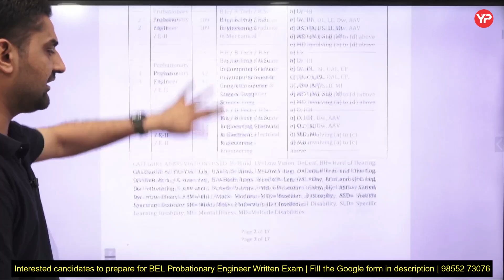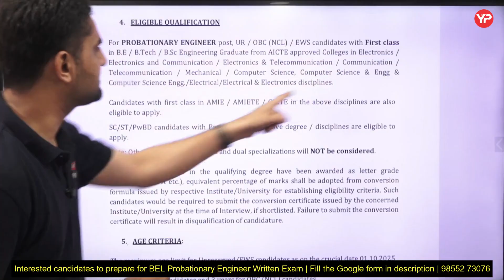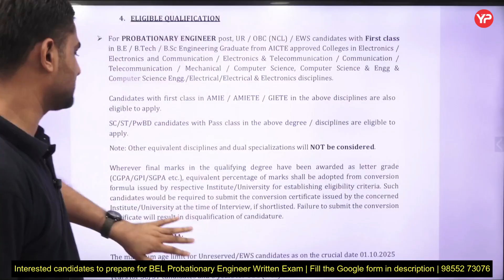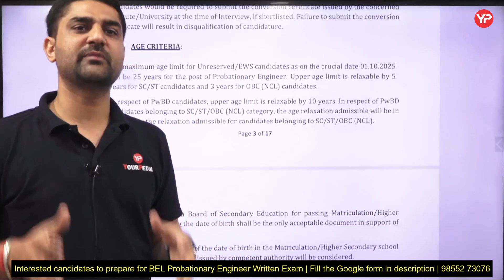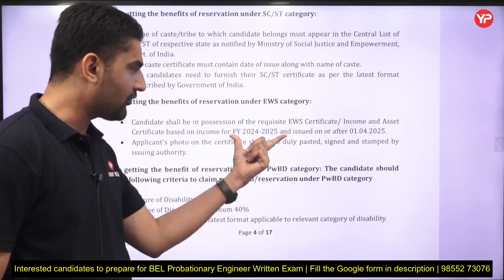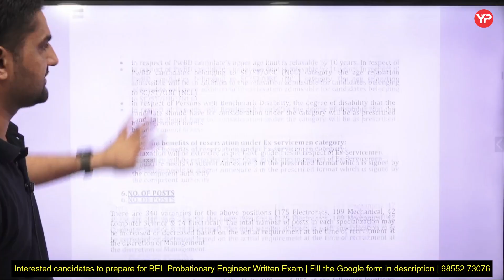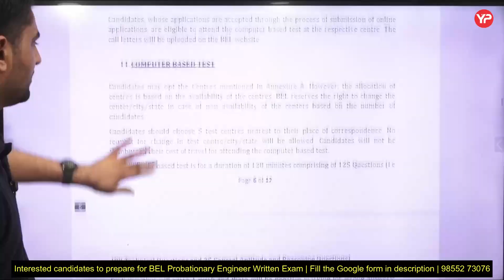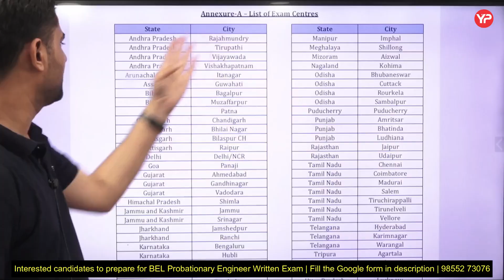All Queries related to Eligibility criteria to apply for BEL PE Recruitment 2025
All Queries related to Eligibility criteria to apply for BEL PE Recruitment 2025 | BEL Probationary Engineer CBT (written) cut off marks held May 2025 Mechanical & Electronics | 340 Vacancies BEL PE without GATE ME, CSE, ECE, EE | Know all details recruitment notification 2025

🔥 BEL Written Exam Full Preparation Pack is Here! 🔥

Start watching now and boost your BEL exam score!